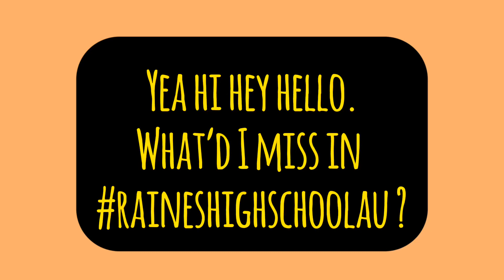What’d I miss??